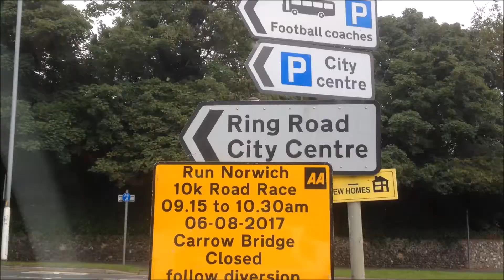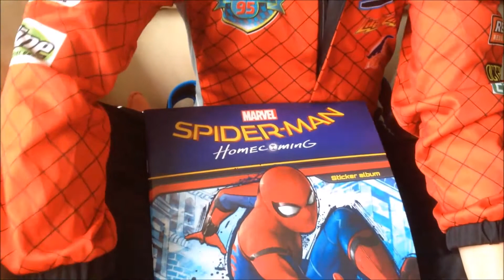Cinema Trip || Cars 3 Movie || mrcreativequarter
It is summer time so we went to cinema to watch Cars3 Movie! We totally enjoyed this film from the very start to its end. This activity made little one's happy and keep away from boredom!

Hoping that you will watch Vlog in full view!

Cars 3 Costume
Camera used Canon EOS
Battery charger